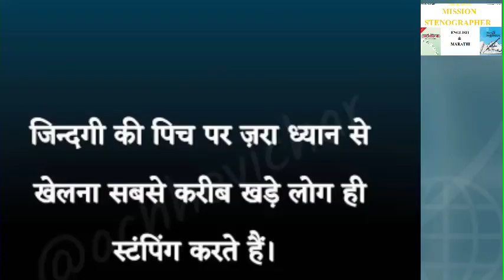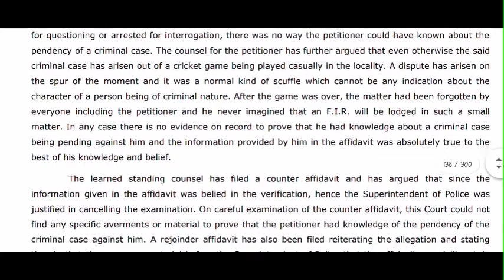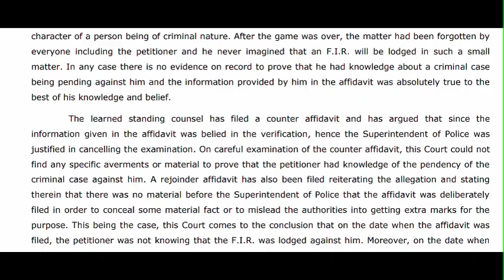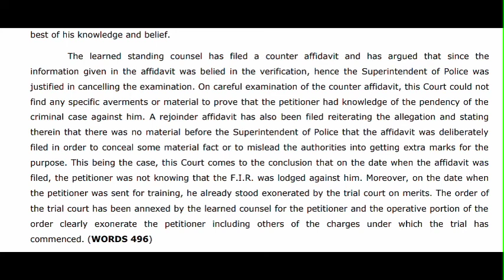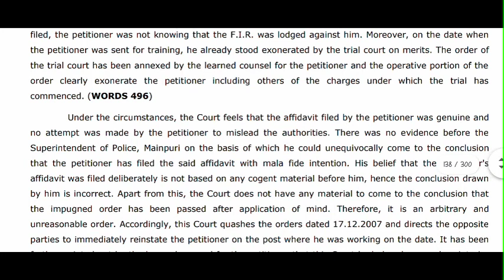ENGLISH SHORTHAND PASSAGE LEGAL MATTER FOR UPCOMING EXAM.SSM@stenographerstation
*STENOGRAPHER STATION*

1 *Stenographer station channel of English and Marathi 80,100,120wpm dictation link is given below*

2 *All 80 wpm English and marathi dictation link is given below*

3 *All 100 wpm English and Marathi dictation link is given below*

4 *All 120 wpm English and Marathi dictation link is also given below*